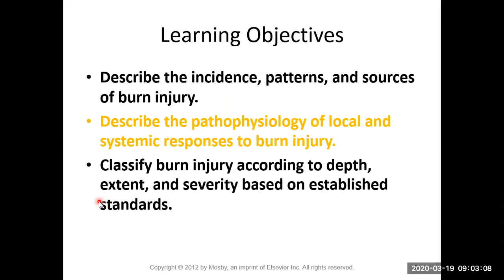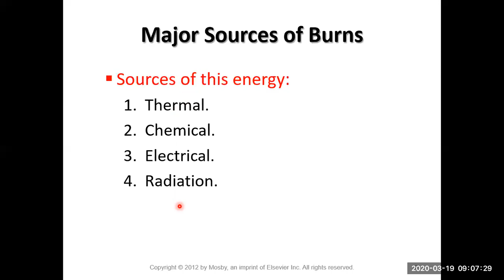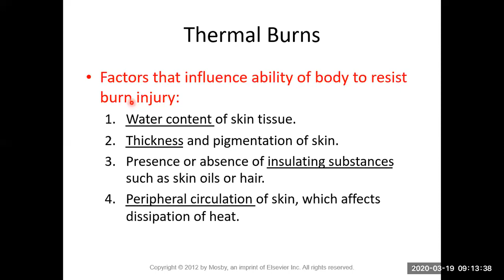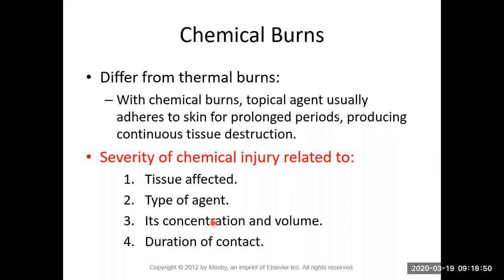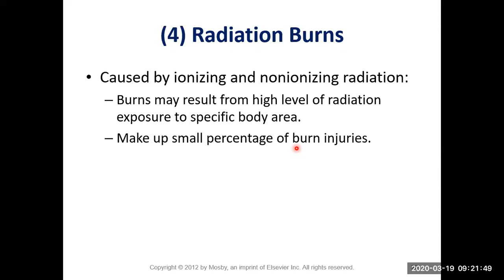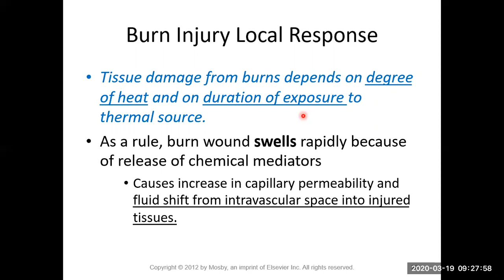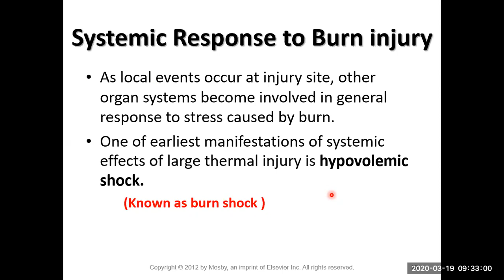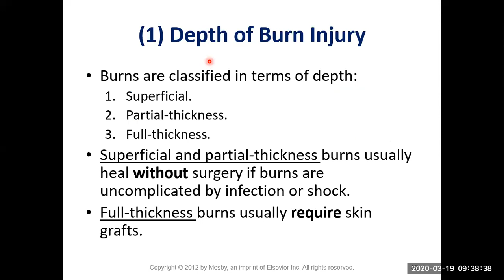burn lecture (part 1)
trauma emergencies I for paramedics